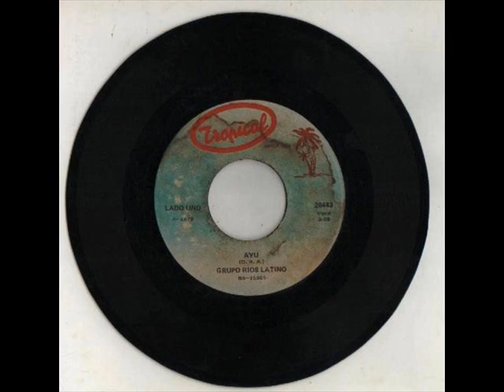Grupo Rios Latino - Ayu.wmv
Africolombia